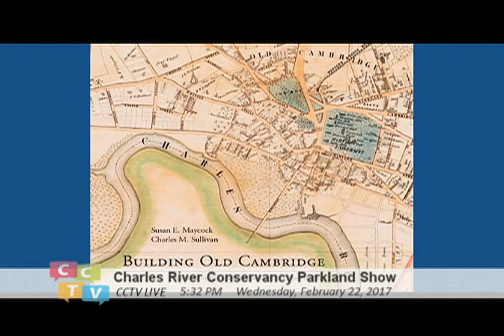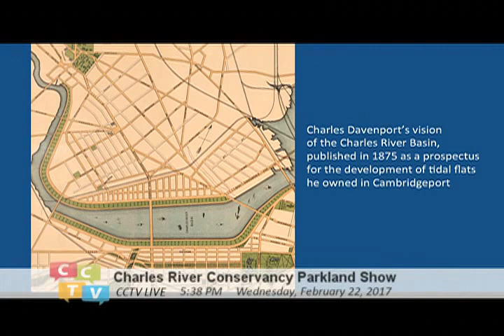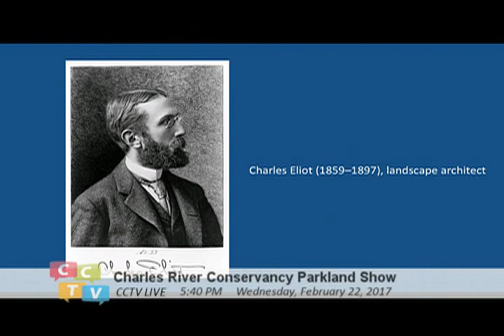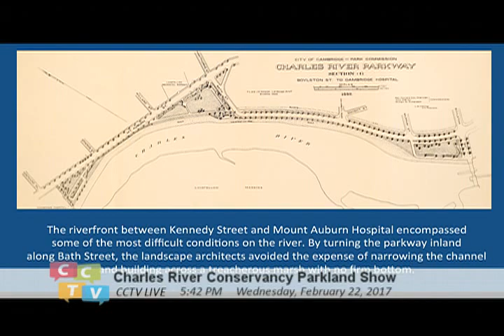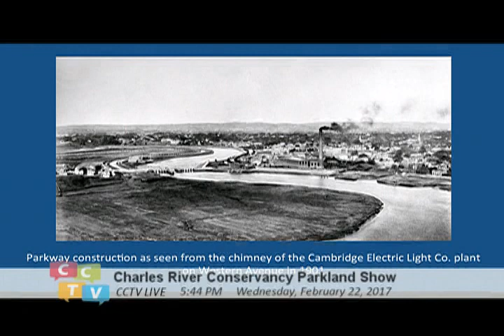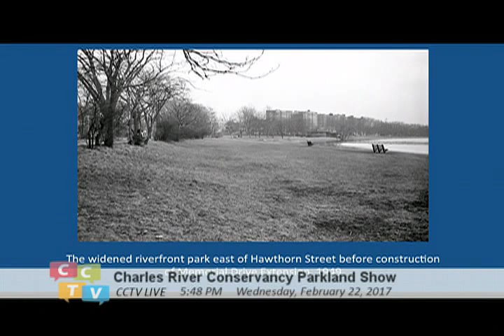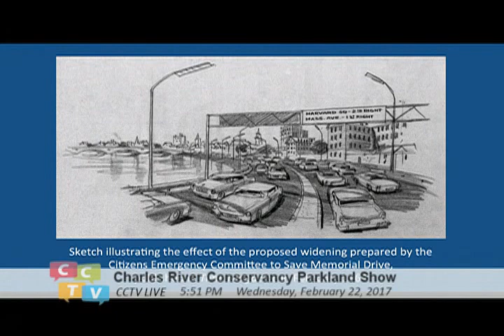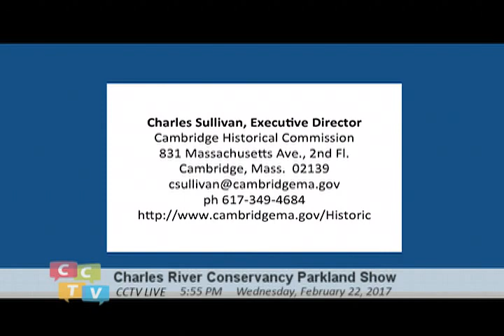Building Old Cambridge Part 2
Renata continues her conversation with Charles Sullivan, Executive Director of the Cambridge Historical Commission. He presents his new book: Building Old Cambridge, which is rich with maps, illustrations and information about the historical relationship between the Charles River and Old Cambridge.